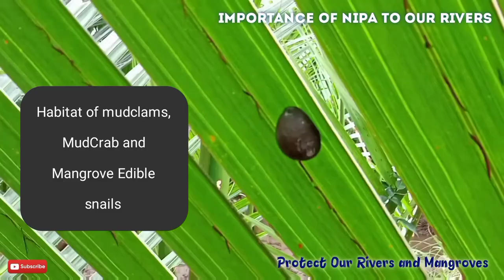IMPORTANCE OF NIPA TO OUR RIVRES AND MAGROVE AREAS - RIVER SILTATION CONTROL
ENVIRONMENTAL PROTECTION AND LIVELIHOODS